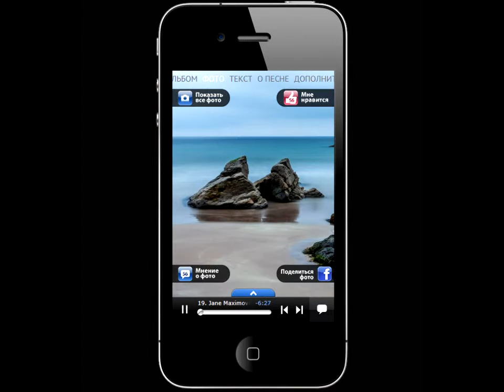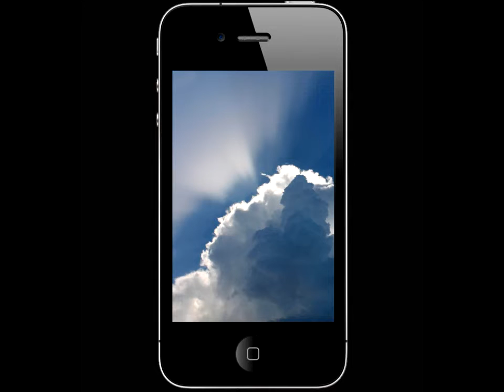3plet Album (App) -14/02 (Jane Maximova)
Поп/рок/электроника
Ко Дню всех влюблённых 3Plet дарит сборник романтических песен, который так и называется « Сборник к 14 февраля (3Plet select - 14/02)». Отличный повод устроить себе настоящий музыкальный праздник. Здесь вы услышите голоса уже сыскавших популярность исполнителей и начинающих талантливых артистов. Альбом доступен для бесплатного скачивания по всему миру.
Вельвет - Любовь на века
Auroraw - Фантастика
 АлоэВера - Несуразная
Nina Karlsson - Волна
ST - Сконтачимся
Gaya - Полиамори
 Интонация (In2Nation) ft. Sasha Santa - Лети
Shoo - Зимняя
 Т9 – Частицы
 Саша Алмазова и Non Cadenza - Не сойти с ума
 Лион - Москва Слезам Не Верит ft.Иван Дорн
 Миша Лузин - Легче чем воздух
 Лена Кауфман - Подождать
Chkalov - Видеть твои глаза
 Игорь «КуКа» Коваленко - Целуемся
BASKER - Феромоны
Denny De Kay - Love And Decay (ft.Samantha Farrell)
 Tartarus & Marcia Juell - Save My Heart (Radio Edit)
 Jane Maximova - Bliss Of Blue